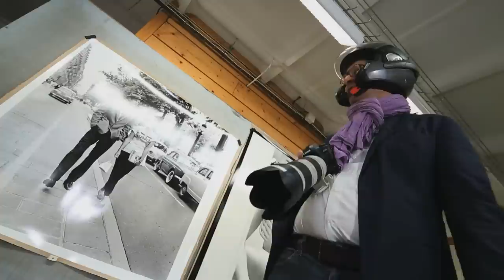Comment faire une paparazzade ? par David Abiker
Bonus de la Grande Expo / Paparazzi : art ou cochon ?

David Abiker présente sur Paris Première la série documentaire sur l'art La Grande Expo, produite de Let's Pix.

Le cinquième numéro est consacré à l'esthétique paparazzi alors que le Centre Pompidou Metz présente à partir du 26 février l'exposition Pararazzi ! photographes, stars et artistes.

Réalisation : Yvonne Debeaumarché
Une série documentaire de Nicolas Valode et Pauline Cathala
production : Let's Pix

Première diffusion de ce film : samedi 1er mars à 18H45 sur Paris Première